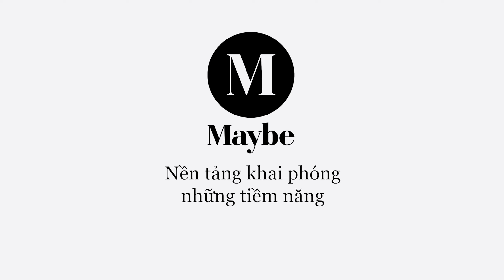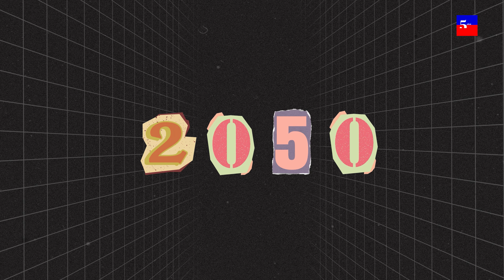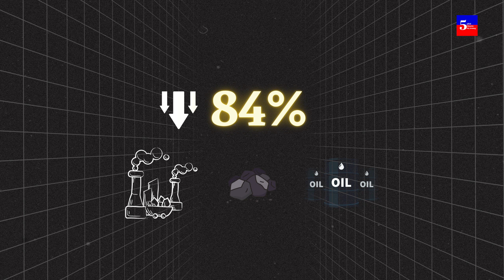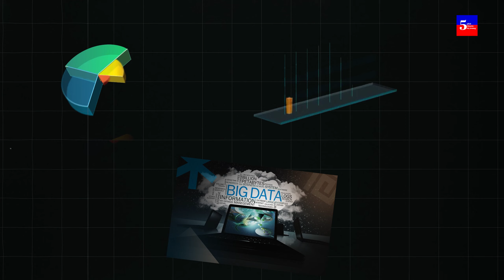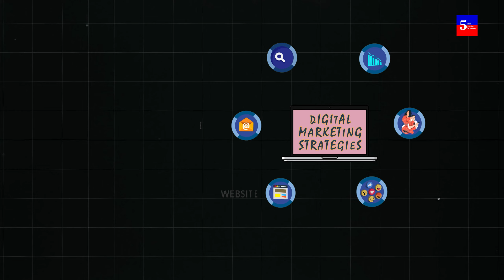Rơm, rạ và máy bay Boeing | 5 Phút Chuyện Thị Trường | Tuần 95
Tổng hợp thông tin thị trường mới nhất tuần này với sự dẫn dắt và phân tích của nhà báo kỳ
cựu Vũ Kim Hạnh - Chủ tịch Hội Doanh nghiệp Hàng Việt Nam Chất lượng cao. Chương
trình được mang đến bởi Maybe - Nền tảng khai phóng những tiềm năng.
Cập nhật chuyện thị trường mỗi ngày tại:
Trang thông tin chính thức của nhà báo Vũ Kim Hạnh
00:00 Intro
01:24 - Chuyện rơm, rạ và máy bay Boeing
Theo báo cáo từ hội thảo về vật liệu sinh học bền vững (RSB) dưới sự hỗ trợ của Boeing,
trữ lượng nguyên liệu thô sinh học ở Đông Nam Á có khả năng cung cấp khoảng 12% nhu
cầu nhiên liệu hàng không bền vững (SAF) toàn cầu, nhằm đạt mục tiêu phát thải ròng bằng
0 vào năm 2050. So với các phế phẩm nông nghiệp khác thì rơm và rạ là hai nguyên liệu
thô chủ chốt dùng để sản xuất SAF trong khu vực, sẽ mang lại lợi ích đáng kể cho môi
trường và kinh tế khu vực Đông Nam Á, trong đó có Việt Nam. Nhiên liệu SAF được sản
xuất hoàn toàn không chứa nhiên liệu hóa thạch, đem lại tiềm năng lớn trong công tác cắt
giảm khí thải carbon cho ngành hàng không toàn cầu.
04:48 - Chuyện AI: Làn sóng mới cho ngành du lịch
Nếu như làn sóng thứ nhất là Internet mang tính kết nối, làn sóng thứ hai là điện thoại thông
minh, thì sự ra đời của trí tuệ nhân tạo (AI) sẽ là làn sóng thay đổi ngành du lịch lần thứ ba.
Thực tế, AI hiện nay đã ảnh hưởng rất nhiều đến ngành du lịch. Khách du lịch đang có xu
hướng dựa vào AI để xây dựng kế hoạch cho tour du lịch bằng cách tự tìm điểm đến, tự đặt
phòng và các dịch vụ khác, thay vì phải thông qua đơn vị trung gian là công ty lữ hành như
trước đây.
09:38 - Chuyện độc đáo loại vải làm mát cơ thể
Cùng với mong muốn cắt giảm các vấn đề gây ra biến đổi khí hậu, một số nhà nghiên cứu
đang tìm kiếm những cách mới mẻ để thích ứng với điều kiện khắc nghiệt của môi trường.
Một trong những giải pháp đáng chú ý là các nhà khoa học tại Trường Đại học Amherst
Massachusetts (Mỹ) đã nghiên cứu ra một lớp tráng mềm dẻo có gốc phấn, có thể dùng cho
bất kỳ loại vải nào. Vải có lớp tráng này có khả năng giảm nhiệt độ 8-15 độ F so với các loại
vải khác. Quần áo làm từ loại vải này khi mặc vào giúp cơ thể mát mẻ hơn vào những ngày
nóng bức.